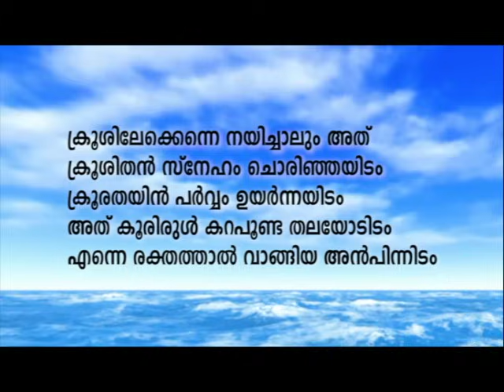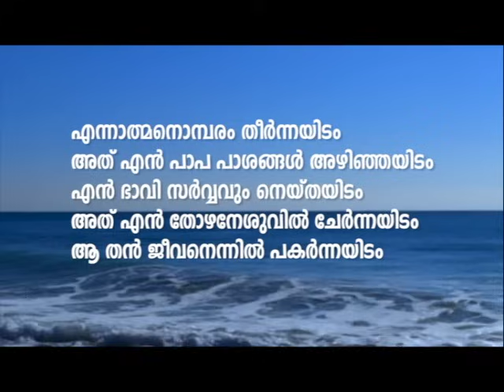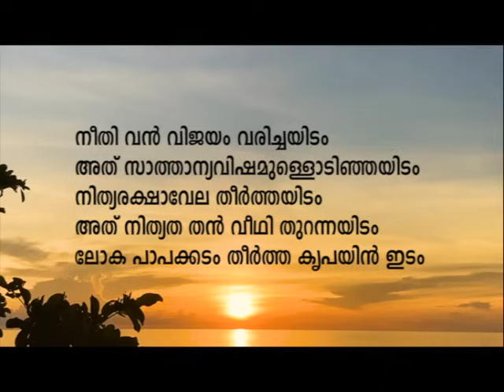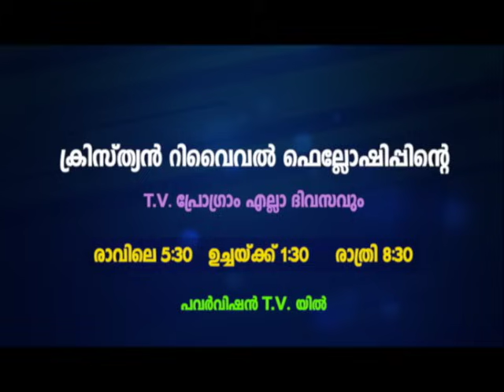ക്രിസ്തുവിലുള്ള അചഞ്ചലമായ വിശ്വാസം |PROF. M Y YOHANNAN | 13 DEC 2023 5.30 AM | CRF